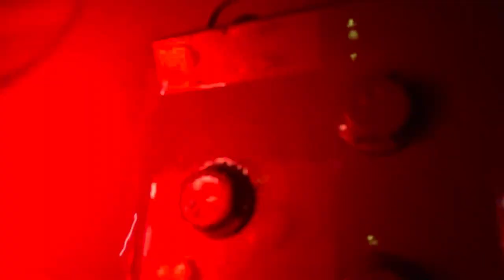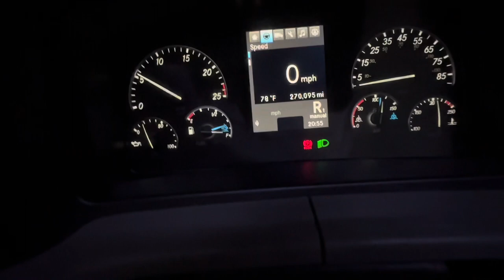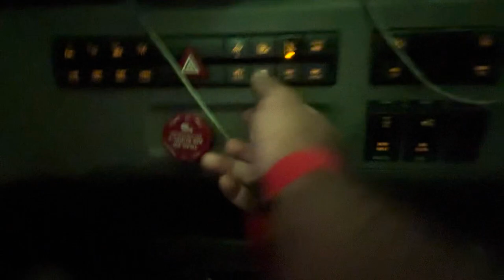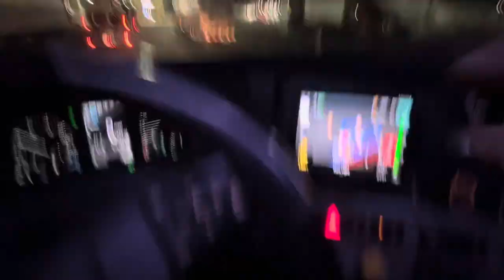Trucking in California with Cr England. (On the job)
What it’s like to work for Cr England.